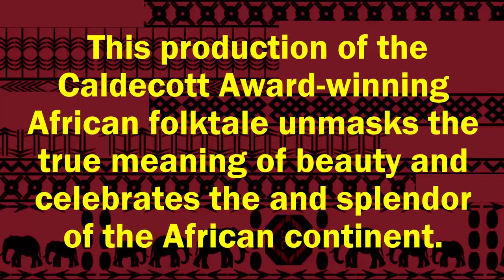John Steptoe's Mufaro's Beautiful Daughters - An African Tale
Adapted for the stage by Karen Abbott.  Music & Lyrics by S-Ankh Rasa.  When a great African king desires a wife, only the most perfect maidens in the land are invited to meet him. Mufaro’s pride and joy, his two daughters of very different dispositions, travel a half day’s journey through a mystical jungle and across a deep river to be presented to the king. Along the way the two girls encounter a number of mysterious situations that test their courage, kindness and strength of spirit.  Combining authentic African drumming, powerful and majestic choreography and thrilling original music, the splendor of Zimbabwe and energy of the African land will burst onto stage in this Caldecott Award winning Cinderella tale! Dallas Children’s Theater production.

Ages 5 – Adult.

Tribeca PAC is located on the campus of the Borough of Manhattan Community College, 199 Chambers St., NY, NY.